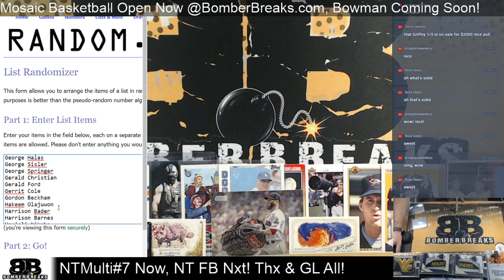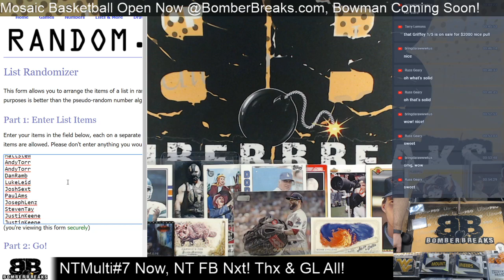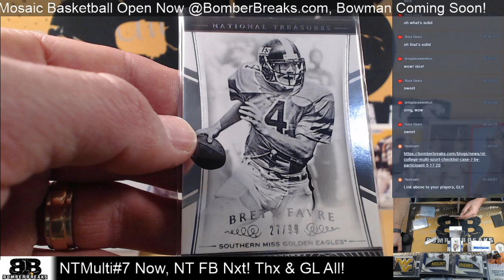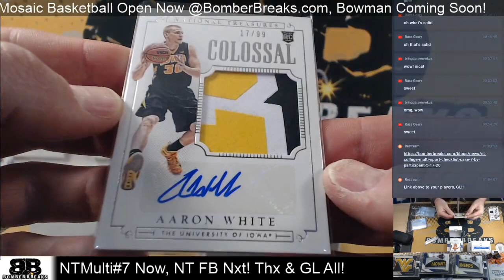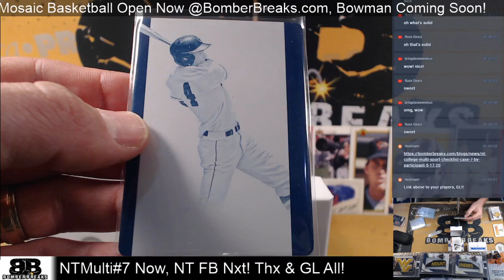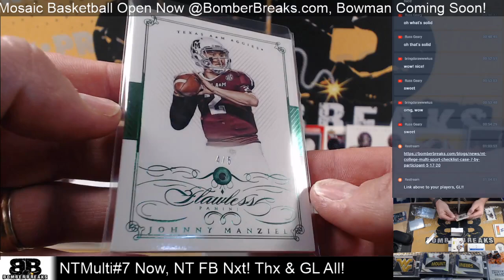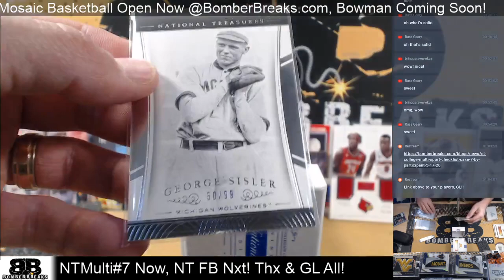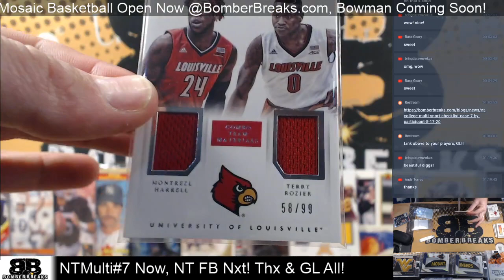2015 National Treasures Multi Sport Checklist Case Break #7 5 17 20